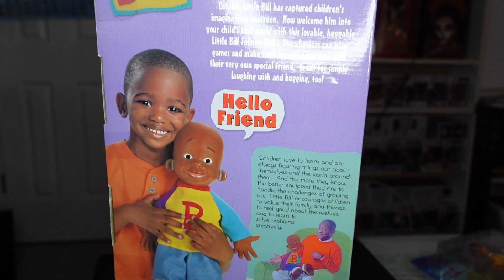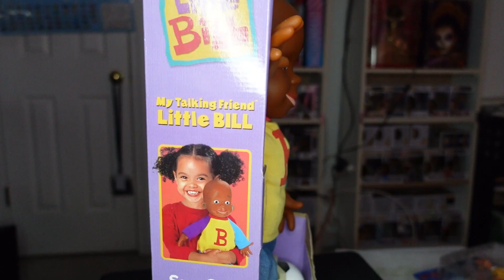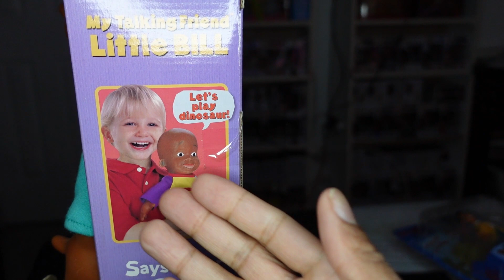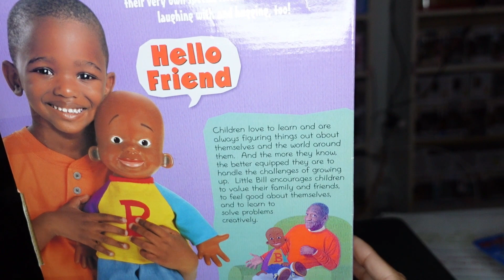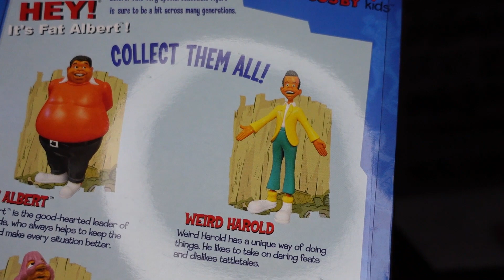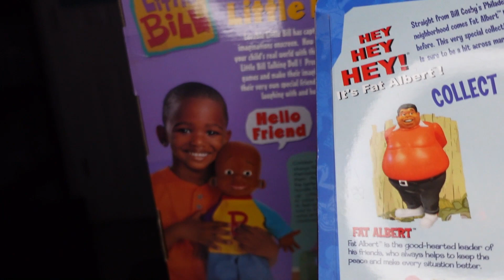Toy(s) of the Day: The Bill Cosby Collection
This video highlights toys inspired by Bill Cosby such as Fat Albert and Little Bill.

Yes, I am a Goofy Kid!